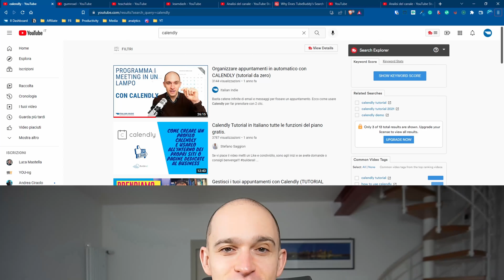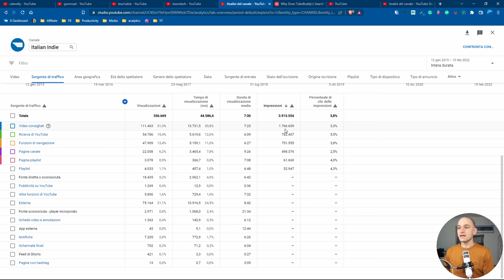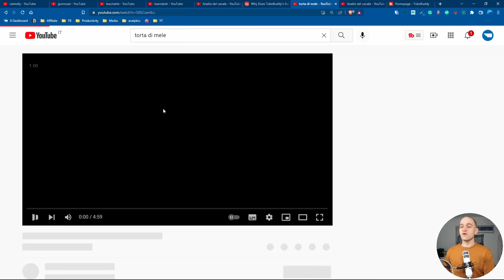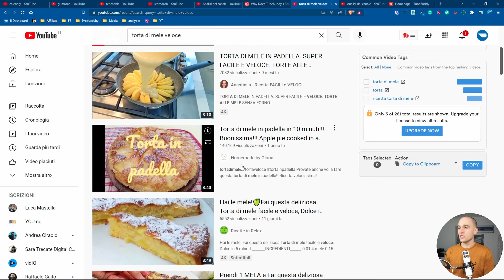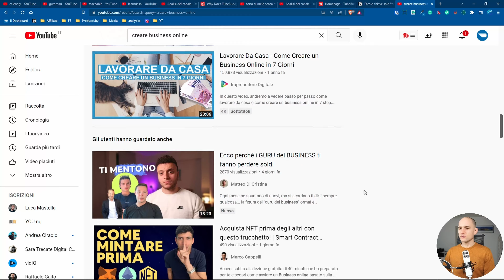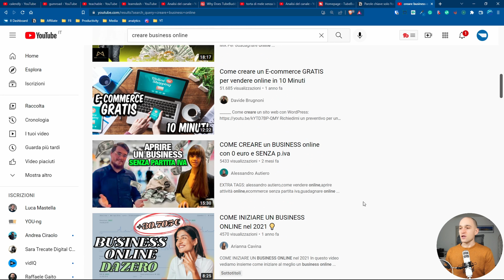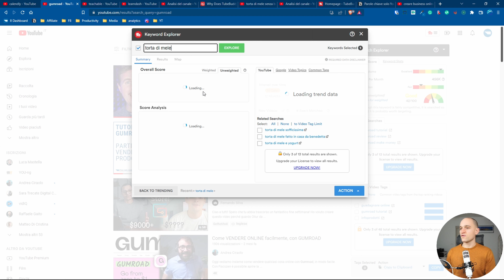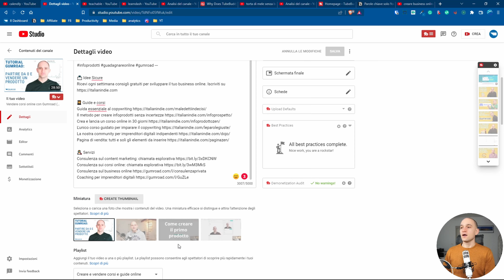Tutorial su Tubebuddy: primi su Youtube con la SEO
La ricerca delle parole chiave di TubeBuddy ti aiuta a posizionarti primo su Youtube e a crescere più velocemente. Ti mostro come usarla in questo tutorial.

La SEO su Youtube funziona. Se scegli le parole chiave giuste, ti posizioni in alto nelle ricerche E nei video suggeriti.

TubeBuddy è un tool ottimo per trovare le parole chiave più ricercate. Puoi usarlo anche per spiare i concorrenti.

Basta la versione gratuita per trovare già risultati interessanti.

In questo tutorial ti mostro come usare TubeBuddy per cercare le keyword e come scegliere quelle più promettenti per i tuoi video.

00:00 - La SEO su Youtube serve
03:28 - Come installare TubeBuddy
03:53 - Cercare una parola chiave con TubeBuddy
04:15 - Come valutare le parole chiave in TubeBuddy
05:22 - Quando conviene scegliere parole chiave ad alta competizione?
06:45 - Come trovare parole chiave più facili
09:38 - Sono valide le parole chiave con poca competizione MA poche ricerche?
12:10 - Attenzione alle parole chiave inglesi
14:19 - Acquisire dati aggiuntivi con il keyword explorer
15:23 - Analizzare la forza della competizione con Tubebuddy
16:04 - Come sfruttare la SEO su Youtube con le parole chiave giuste
17:15 - Come copiare i tag dai video dei concorrenti

RISORSE PER PRODUTTORI DI CONOSCENZA

📨 Idee Sicure
Ricevi ogni settimana consigli gratuiti per sviluppare il tuo business online.

Crea e sviluppa una lista email di seguaci e clienti affezionati

🦸‍♂️ Servizi
Ti aiutiamo a creare la strategia per formare il tuo pubblico e vendere prodotti di conoscenza: